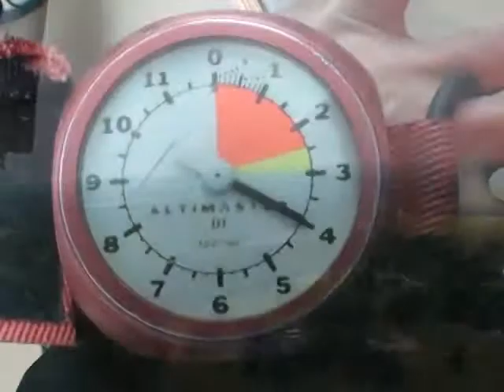Donald Rulh 2013Y06M29D12h9m